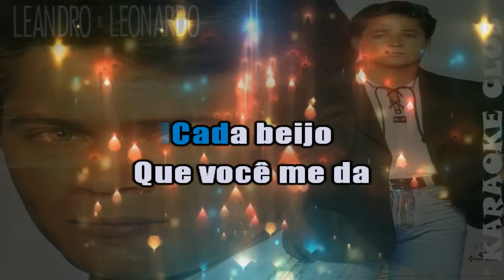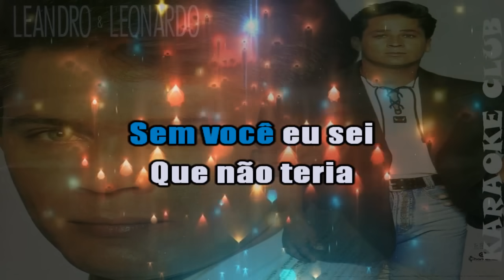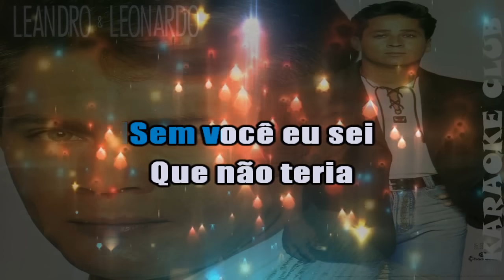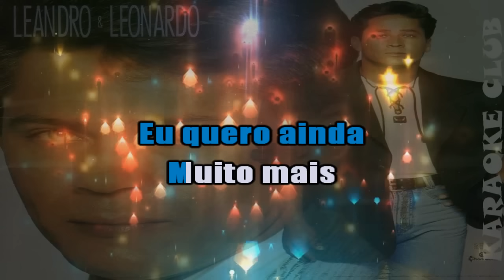LEANDRO E LEONARDO - É POR VOCÊ QUE CANTO ( KARAOKE )